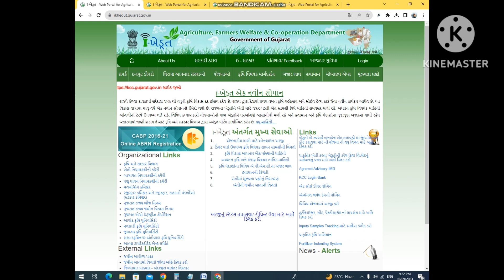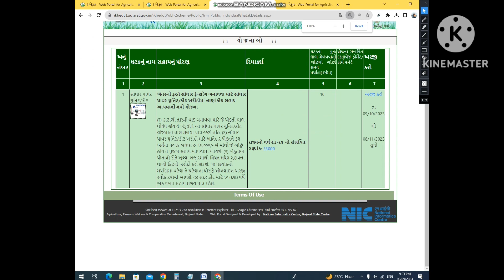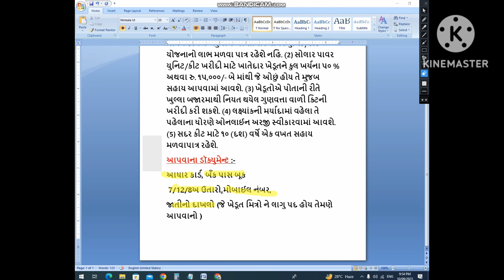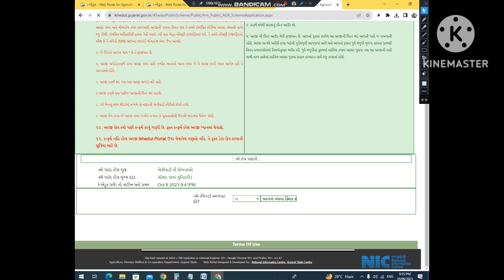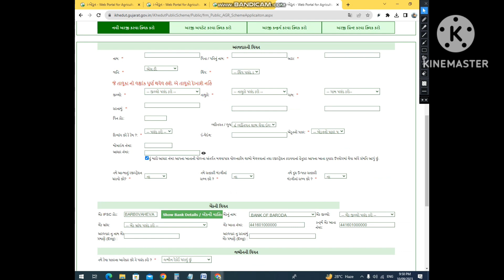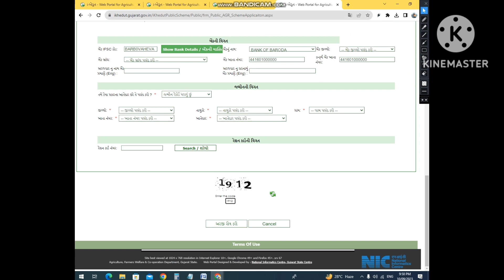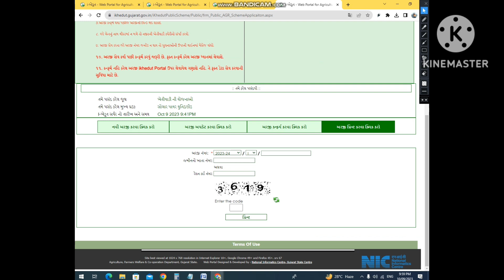solar fencing Yojana 2023 |સોલાર ફેન્સીંગ (ઝટકા મશીન) સહાય યોજના ઝટકા મશીન માટે sahay|| online arji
Solar Fencing Yojana 2023
 Solar Fencing Sahay Yojana Gujarat2023

સોલાર ફેન્સીંગ (ઝટકા મશીન) સહાય યોજના  ઝટકા મશીન માટે sahay2023

સોલાર ઝટકા મશીન યોજના કરાઈ લોન્ચ ખેડૂતોને કેટલી આપવામાં 2023

સોલાર ફેન્સીંગ યોજના | Solar Fencing Yojana 2023